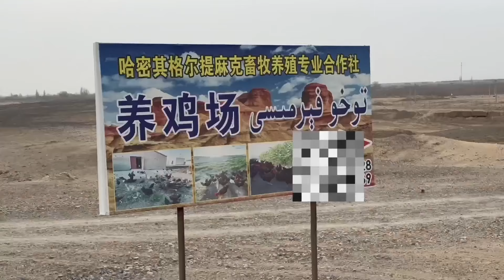骑行新疆去魔鬼城无人区，来到五堡镇吃个烤鸡，晚上晾晒房过夜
【本YouTube账号是刘伟元本人平台唯一账号，→请注意分辨←。】